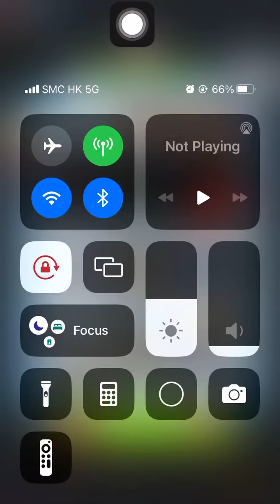Special Missions 2 20240501 Aggretsuko : a Short timer Strikes Back! 烈子 Puzzle Gameplay